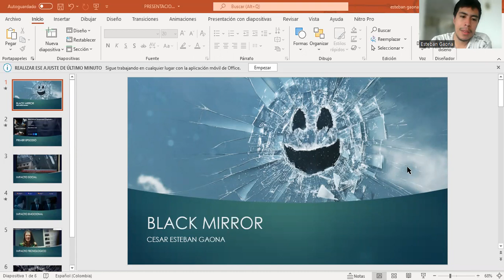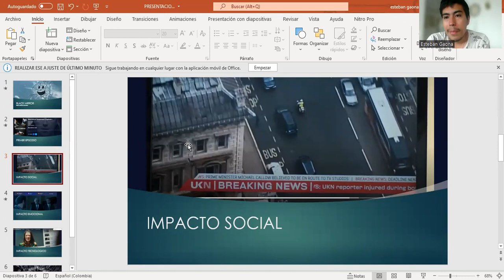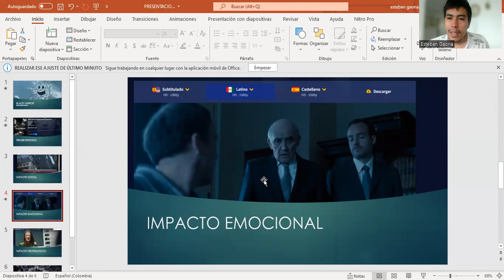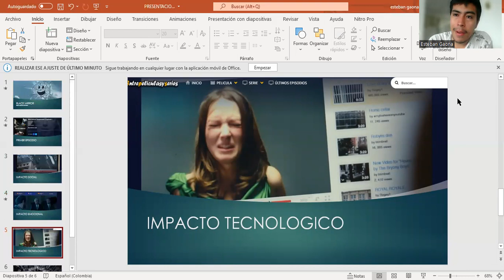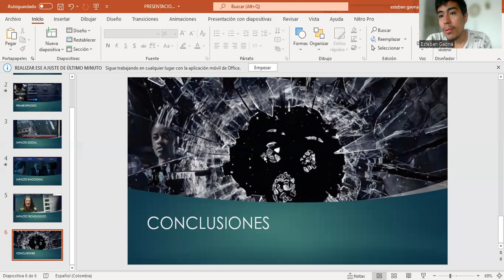VIDEO BLACK MIRROR